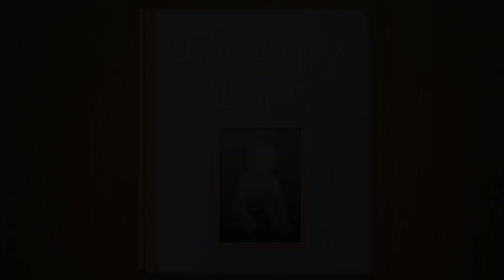Big Brother (The Baby Book)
Does Knox know he is going to be a big brother?  Alecia doesn't think so.  Knox understands that there is a baby inside Mommy, but Alecia doesn't think that, at two years old, he has made the connections he needs to understand.  His world is going to be rocked when the new baby is born!  Are you pregnant with your second child? What does your first born think of your pregnancy?  Send us videos of your baby to our facebook page listed below!

The Baby Book is a weekly vlog hosted by Alecia Whitaker. Alecia, author of "Queen of Kentucky", will share her story on everything from thinking about having a child to the terrible two (or threes!). If you have child raising topic you'd like Alecia to talk about please write it in the comments below!